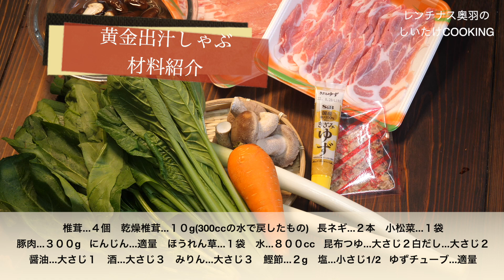めちゃめちゃ簡単で最高に美味い出汁の効いた最高のしゃぶしゃぶの作り方「黄金の出汁しゃぶ」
椎茸農家の椎茸レシピ
乾燥椎茸と、乾燥椎茸の出汁の効いた最高に上品な出汁しゃぶが簡単に作れます！

このチャンネルでは椎茸農家ならではの椎茸レシピをこれからも
紹介していきたいと思っています
椎茸は健康にも美容にもいいとされています
「僕たちと一緒に楽しく料理して！美味しく食べて！
健康！そしてキレイになっていきましょう！！」

材料紹介

椎茸...４個
乾燥椎茸...１０g(300ccの水で戻したもの)
長ネギ...２本
小松菜...１
豚肉...３００g
にんじん...適量
ほうれん草...１袋
水...８００cc
昆布つゆ...大さじ２
鰹節...２g
塩...小さじ1/2
ゆずチューブ...適量

椎茸レシピ配信情報や、レンチナス奥羽の椎茸に関する情報を配信してます！

フリーBGM
DOVA-SYNDROME